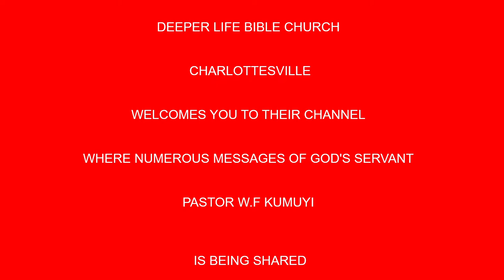The Vow Of The Stedfast BY PAS W F KUMUYI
Calvary greetings in the most precious name of our Lord and Saviour Jesus Christ.

Brethren, I want to use this medium to remind us once again of our weekly Men's prayer meeting coming up tomorrow morning, Monday 6th, July 2020. Time 7am- 8am Nigerian time.

Below is the promises of the Lord for the Men's online prayer meeting tomorrow, just as He spoke to Moses.

USA: 2am - 3am
Access Code: 344823#

Nigeria:  7am- 8am
Access Code: 344823#

Canada: 8am- 9am
Access Code: 344823#

United Kingdom: 8am -9am
Access code: 344823#

Germany:  8am- 9am
Access code:344823#

United Arab Emirates:  7am- 8am